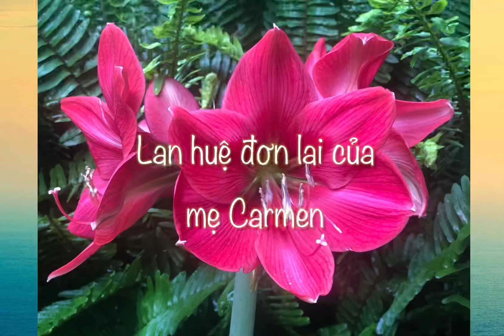Hoa lan huệ đơn lai của mẹ Carmen - DuyTan Garden (amaryllis, hippeastrum, loa kèn, tứ diện lan)